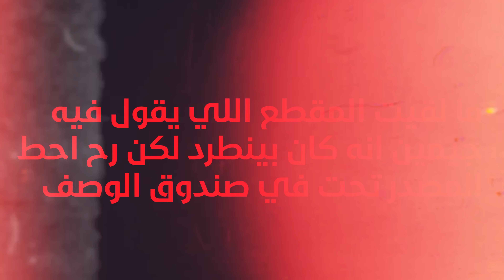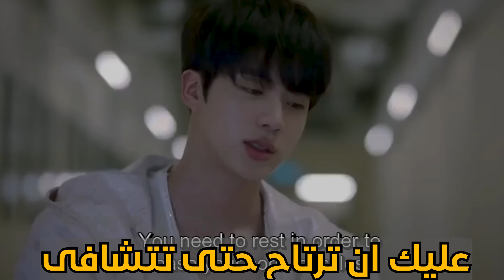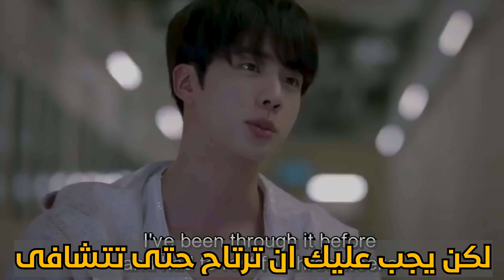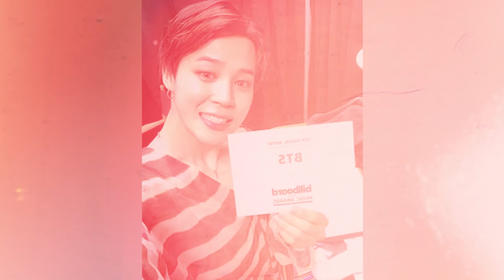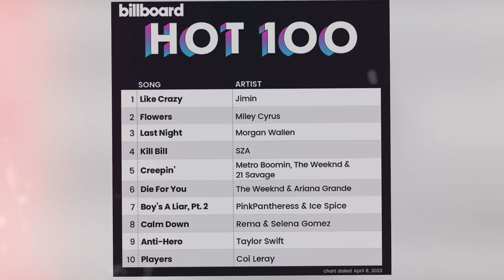الجانب المظلم من حياة بارك جيمين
اهلا حلويني! اتمنى المقطع يكون نال على اعجابكم لا تنسوا تحطوا اللايك وتنشروا المقطع وتشتركوا فالقناه وتفعلوا جرس التنبيهات حتى يوصلكم كل جديدي !

تابعوا حساباتي في مواقع التواصل الاجتماعي

urfavroha

produced by :co.ag music